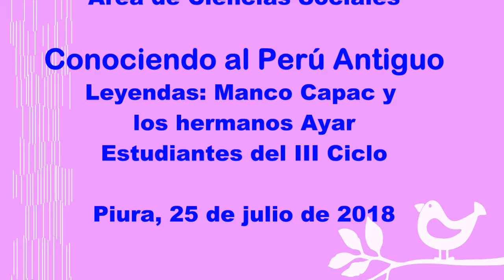Conociendo al Perú Antiguo Manco Capac y Hermanos Ayar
Por estudiantes de 1°, 2° de Primaria
Comunicadores Salesianos Piura
Fotos (Estudiantes: Alejandro Escobar, Luis Cruz, y Enzo Trelles)
Video (Estudiantes: Manuel Palomino, David Domínguez, Luis Pilamonga, Mario Jiménez)